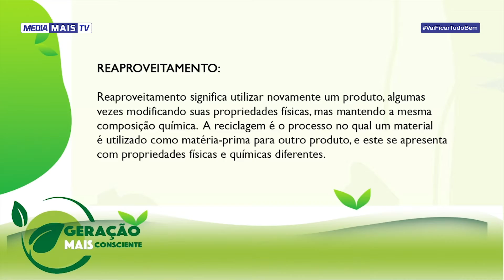GERAÇÃO MAIS CONSCIENTE | ARTE E MEIO AMBIENTE: A arte de reaproveitar matérias (24-02-21)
ARTE E MEIO AMBIENTE: A arte de reaproveitar matérias (24-02-21)
Ras Phiri - Artista Plástico